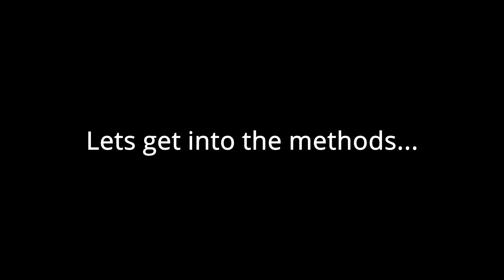How to get Dctr Space Helmet for FREE... (hypixel skyblock)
skit because i thought it was funny
this Minecraft YouTube video was made on Hypixel. Hypixel is a server with lots of games, such as Bedwars, Skywars, and Minecraft's biggest MMORPG Hypixel Skyblock. Hypixel has has a lot of notable players, such as Dream, Technoblade, and Tommyinnit. Hypixel Skyblock is Hypixel's most popular game. Some of the popular items are the Hyperion, Necron armor, Storm armor, overflux, plasmaflux, the 50mMidas sword, the Aspect of the end, the Aspect of the dragons, the valkyrie, and many more. Some of the bad things on Skyblock are Duping, irl trading, and scamming. I hope you enjoyed these words which are all relevant to the video! Also, a new farming island was added which has the Golden Ball item, which no one owns and is one out of one (1/1). Rat pet is cool. Swavy, Timedeo, Fairy Soul Guide, Money Making Method, and other things are all part of the server, along with Refraction. There is this mode called dungeons where you fight with your team to defeat necron along with other floor 7 bosses. Master mode is a thing as well. They recently nerfed the strength stat, making a lot of dungeons classes a lot worse such as Berserker and Archer. Mage, Healer, and Tank should be fine. God I keep adding so many keywords, this will be an entire bible soon. The hypixel admins have completely removed sword swapping and killed the bonemerangs. The giants sword is also dead now. The Astrea is still trash. This is a Hypixel Skyblock Tutorial, or a Hypixel Skyblock Dungeons Guide. please fix negative strength because of the Soul Eater enchant, and buff archer. nerfmage tho. I voided the Hyperion, so sad. I love Technoblade and Dream and Tommyinnit and 56ms (Swavy) and Thirtyvirus, not just because their names get views as meta tags. This video is not a Dungeons Guide, Money Making Method Guide, Hypixel Skyblock Guide, or anything of the sort. Recently, Hypixel released the SMPS, similar to the Dream SMP with members like Skeppy and Sapnap. This is long lol. Then 600 the next day. Then 700 the next day. What the freak! I AM AT 800 NOW GG! Also Hypixel Admins released an enderman slayer boss quest thing, and it is pretty difficult to kill which is why you would need an enderman slayer guide or tips and tricks on how to beat the new enderman slayer. The Juju bow is really good. I also like the warden helmet and Necron Armor. I recently got SCAMMED!!! They took my Strong Dragon Chestplate, I am in tears. At least they didn't take storm armor or superior armor. The crown of greed is bad. I crashed the NEW GAME MASTER RANK and got BANNED ON HYPIXEL! The anticheat Watchdog is broken. RATS. Floor. Catacombs. Badlion is not very good. I played dungeons not using the new Terminator bow, which is very op. Thirtyvirus does not like the god potion, he says it is not a good item. Personally, I am impartial. Recombobulators are cool though! Rend VS Soul Eater ultimate enchantments, which is better! I think Legion and Chimera are cool as well! Hypixel is currently down! Large DDOS attacks forced the server to close to resolve the issues. This video is NOT an auction flipping tutorial or Bazaar Flipping tutorial. It is not a money making method video either. The mini wither can bother some people if used in a certain way. Scammers are desperate in Hypixel Skyblock. The MELON HELMET is the NEW BEST HELMET IN HYPIXEL SKYBLOCK! SUB TO QUAGLET! idk what to add sorry. DREAM SMP TWITTER DREAM STANS MCYT MCTWT LOL! Ty for the subs! Undertaker01 is my favorite youtuber.